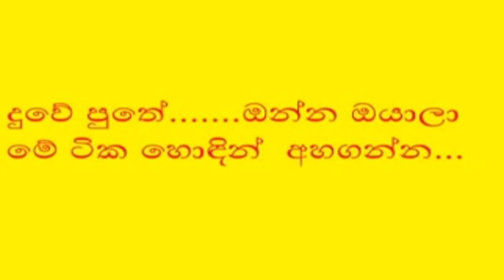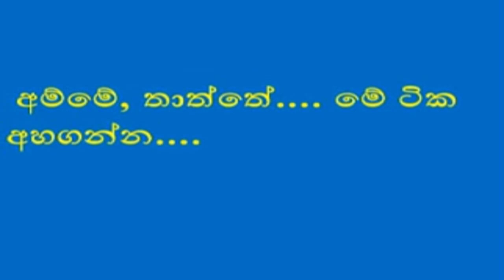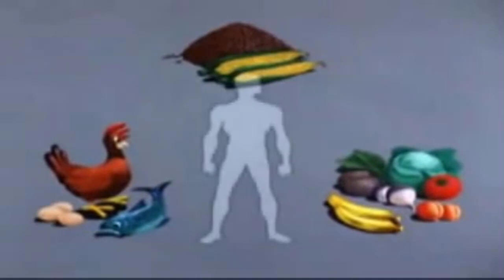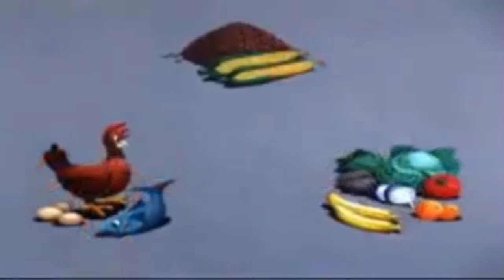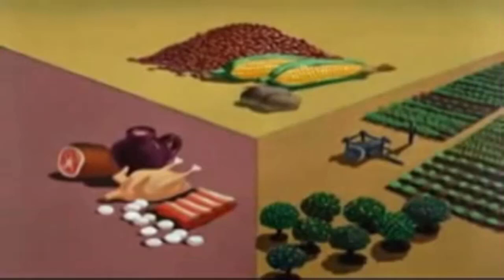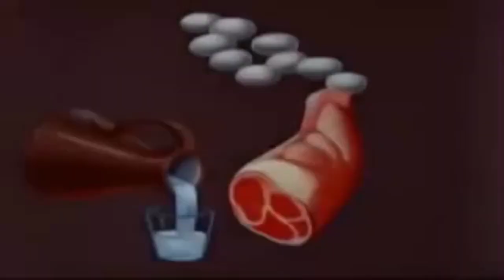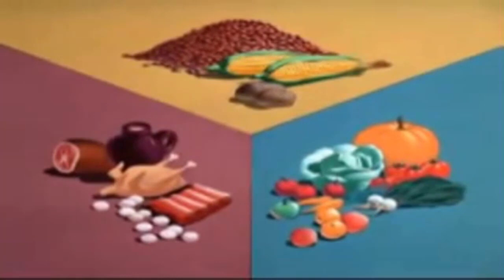ආහාර පුරුදු ගැන ළමුන්ට කාටුන් - සුදත් සර්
මෙය අන්තර්ජාලයෙන් උපුටා ගැනීමකි